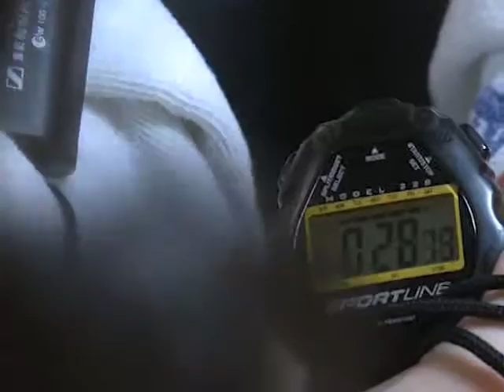120306 Spangdahlem Air Base Spin-A-Thon